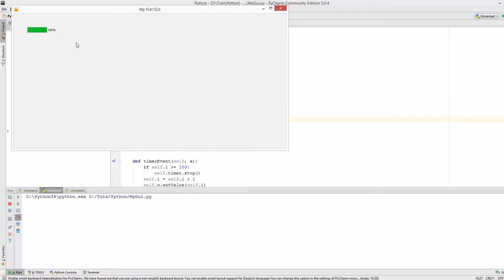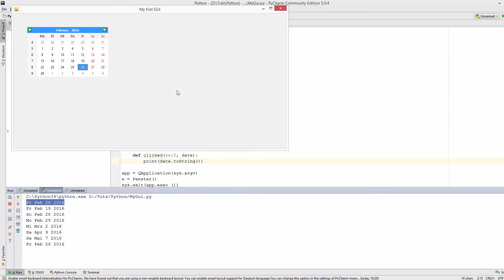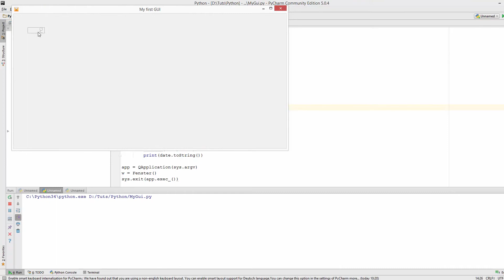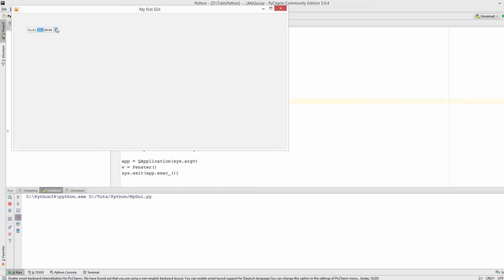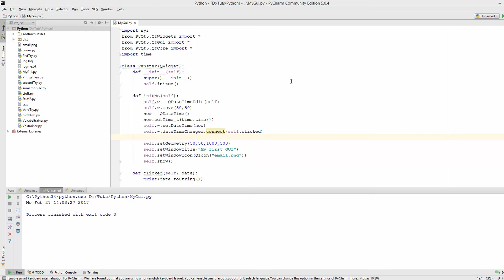Python GUI Programmierung mit PyQT 5 #9 - DateTimeEdit, ProgressBar und der Kalendar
In diesem Tutorial geht's weiter mit den Komponenten von PyQT.